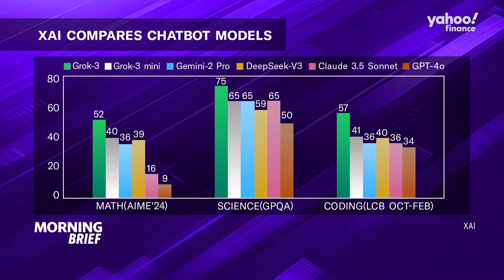Elon Musk's xAI unveils Grok-3 AI Chatbot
Tesla (TSLA) CEO Elon Musk's artificial intelligence startup, xAI, debuted its new Grok-3 chatbot, claimed to rival OpenAI's ChatGPT-4o, Alphabet's (GOOG, GOOGL) Gemini, and DeepSeek's V3 model. In a recent back and forth between Musk and fellow OpenAI co-founder and CEO Sam Altman, OpenAI's board rejected Musk's bid of $97.4 billion for the company's non-profit parent last week. Seana Smith and Brad Smith report more on this story and the comparisons between the top AI chatbots on the market.